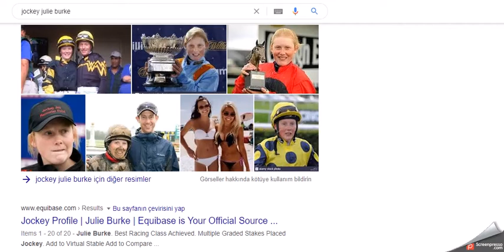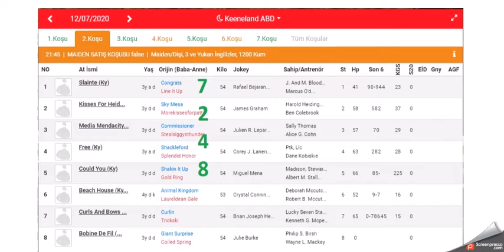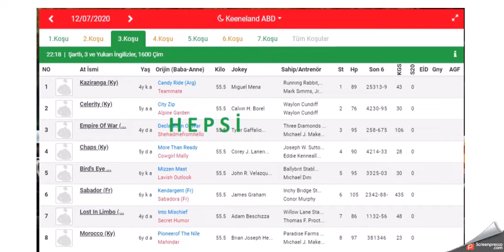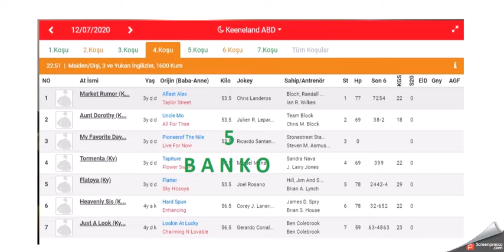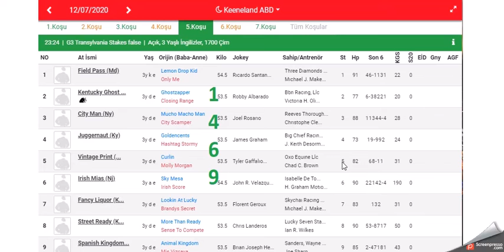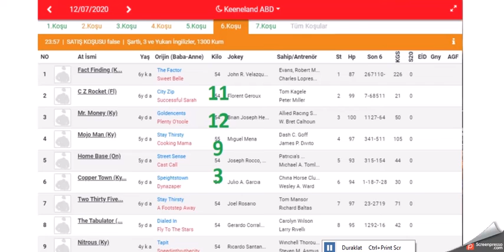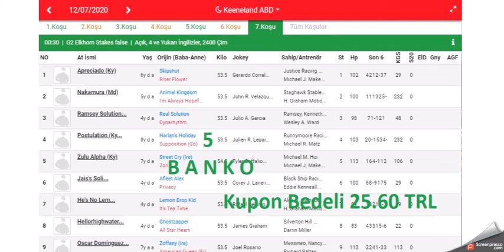12 TEMMUZ 2020 KEENELAND AMERIKA ALTILI GANYAN TAHMILERI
12 TEMMUZ 2020 KEENELAND AMERIKA ALTILI GANYAN TAHMINLERI
(12th JULY 2020 free tips for  KEENELAND USA horse races)
(12th  JULY 2020 Conseils gratuits pour les courses de chevaux de KEENELAND USA )